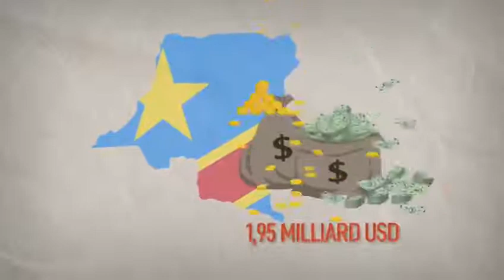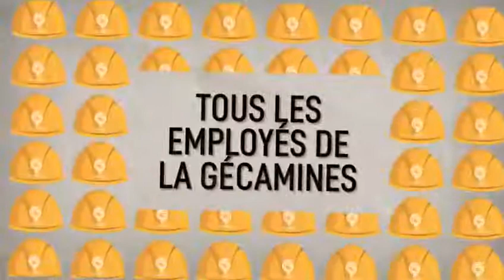Secteur des mines une Organisation des voleurs en RDC